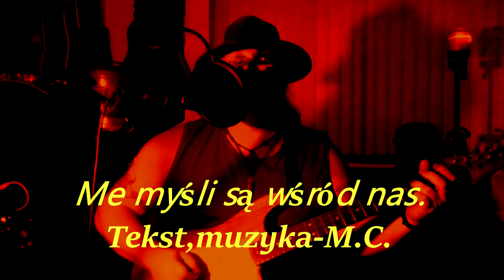Me myśli są wśród nas. M.C.S.P.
Muzyka,tekst M.Czajka